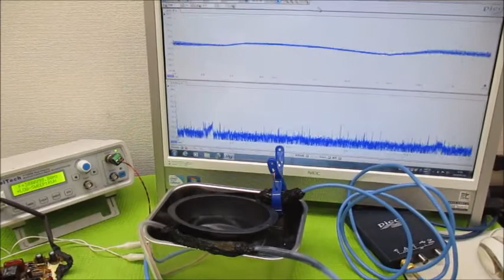オリジナル製品：超音波発振プローブを利用した超音波制御技術 ultrasonic-labo